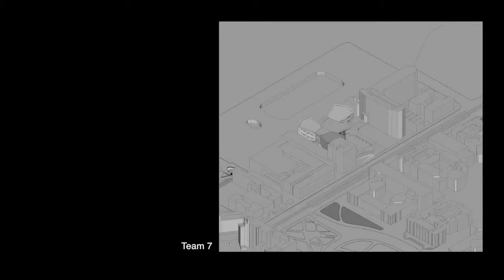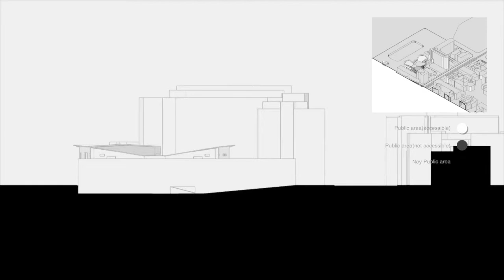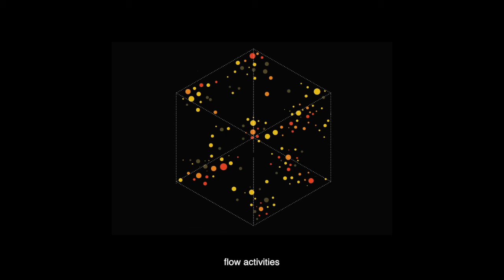Trifoglio section transition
An reading of spatial image under the mobile rate, to create a visual contact on the Trifoglio landscape and the feedback of spatial form.
From city to Trifoglio area, the spatial character reflected in their own surroun- ding, which offer a first image for users. Our video discusses that the users enter Trifoglio as a process, how does the space section compose visual percep- tion in the flowing scenery by the exter- nal solid world. Our issue are the object intersecting surface shape of the imagi- nation record, to propose the connection of space, to become the reading of the special image in the moving state.

Prof. Piga Barbara Ester Adele, Prof.Salerno Rossella
Group 7: FEDERICO FERRARI, HUANG WEN HSINE, HU YIYI, LI XIAOYUE, SUN YU, WANG LINGXIAO, ZHAO QICHAO